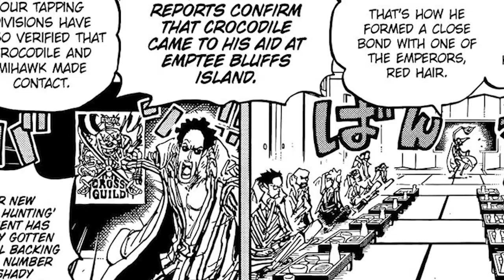Latest One Piece Chapter Confirms The Death of SPOILER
Welcome back to Kugimiya Senpai, today on the channel we're going to be talking about Latest One Piece Chapter Confirms The Death of SPOILER
if you're excited to learn more about this then make sure you watch the whole way through because you don't want to miss the details we have for you!

TAGS❗

one piece
one piece latest chapter manga
one piece latest chapter review
death episode of one piece characters
one piece anime
death one piece characters